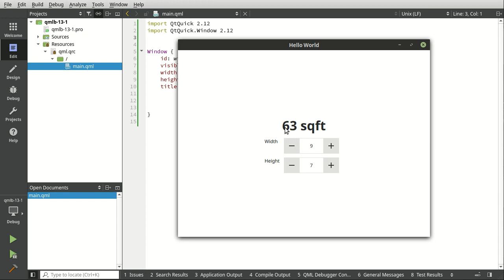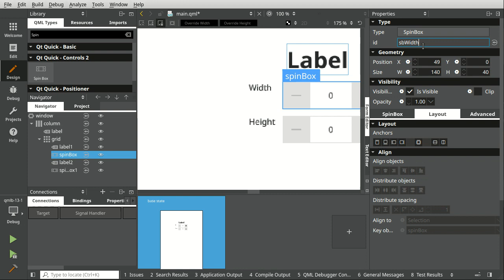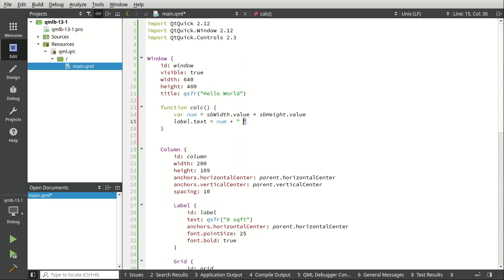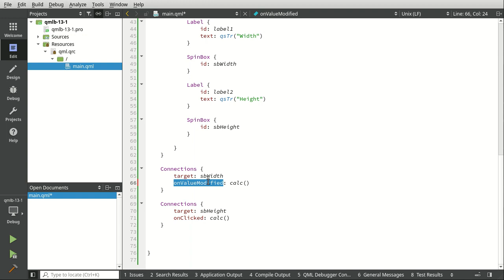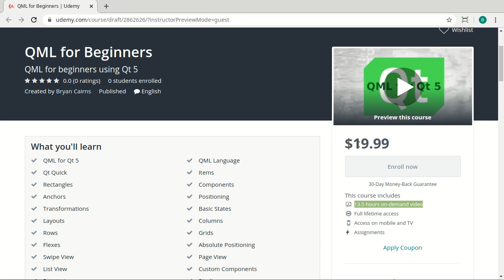QML square footage calculator - Udemy preview